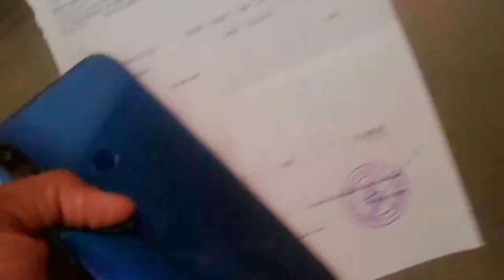KHULGAYA ITARSI | unlock first day itars |VLOG 8 | MI service centre Itarsi phone repairing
KHULGAYA ITARSI | lock unlock first day itars | chale MI service centre itars |VLOG 8

# Itarsi mein lockdown khul gaya
Itarsi tour with Bick |chale MI service centre